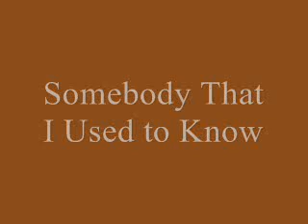Someone I Used to Know - Smallville Clark/Lex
A Smallville Clark/Lex piece.